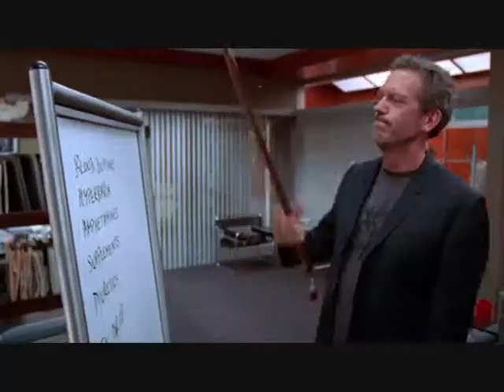House Montage bloopers.wmv